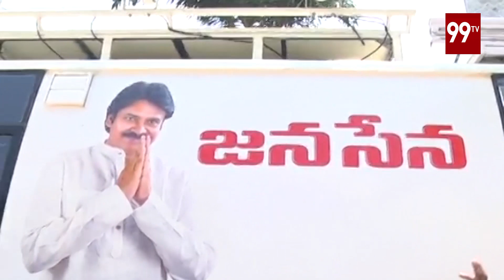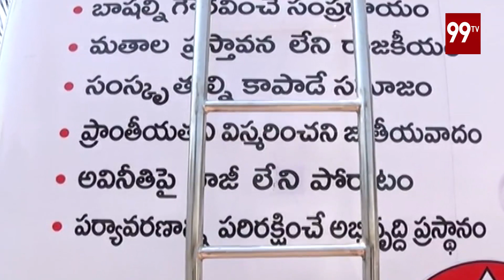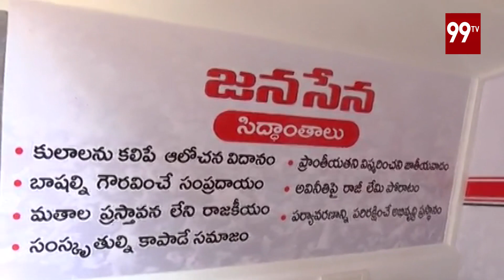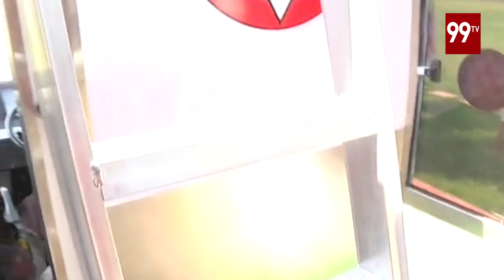పోరాట యాత్రకు సిద్దమైన జనసేన రధం | Janasena Porata Yatra Bus | Eluru | 99TV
పోరాట యాత్రకు సిద్దమైన జనసేన రధం  Janasena Porata Yatra Bus -Eluru